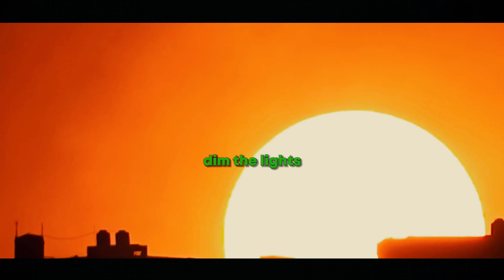Как уснуть за 5 минут: Нейроученый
Нейробиолог доктор Эндрю Хуберман объясняет, как мгновенно заснуть, используя научные данные о сне и различные инструменты, такие как свет, температура, кофеин и другие, чтобы рассказать, как легче засыпать и просыпаться с большим количеством энергии.

Bison Mentality рассматривает такие темы, как детоксикация дофамина, употребление алкоголя, отказ от вредных привычек, утренние ритуалы, диеты, холодные души и другие вопросы самосовершенствования от таких спикеров, как Эндрю Хуберман, Джордан Питерсон, Дэвид Гоггинс, Гэри Ви и многих других.

Если вы знаете кого-то, кому могло бы пригодиться это видео, поделитесь им с ним!

0:00 Вступление
1:06 Дремота
1:35 Упражнения
2:13 Солнечный свет
3:12 Искусственный свет
4:10 Как приглушить свет
5:19 Как сделать окружающую среду прохладной
6:20 Маски для глаз
6:59 Другие инструменты